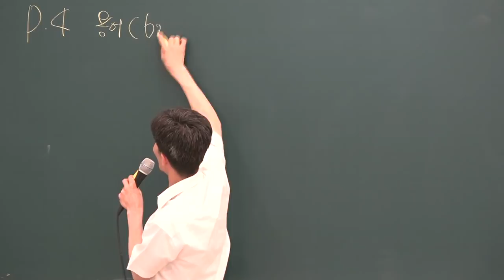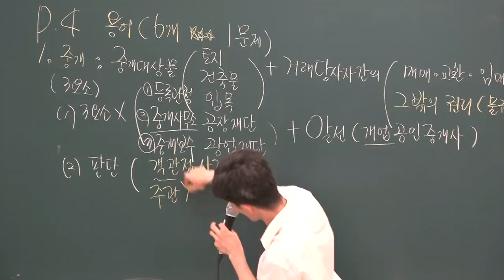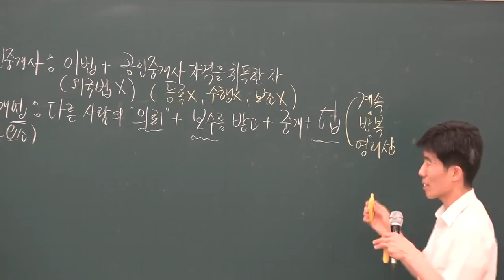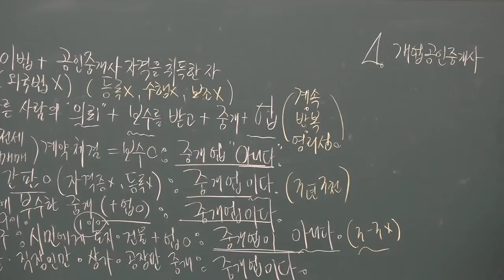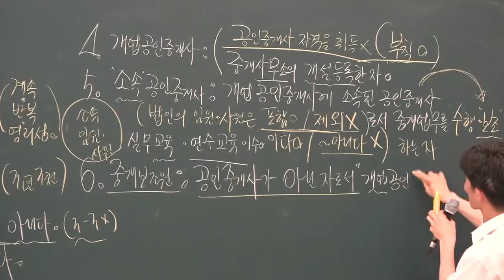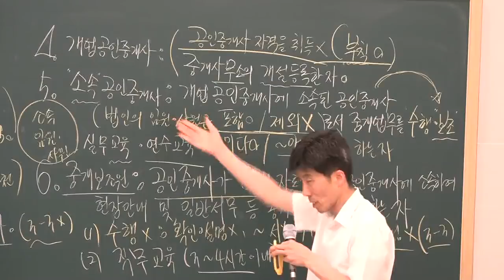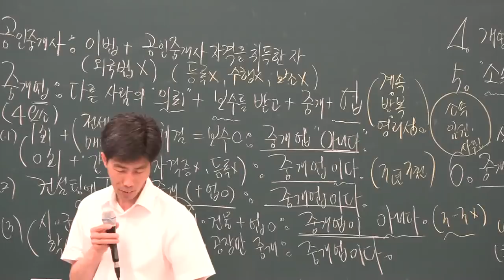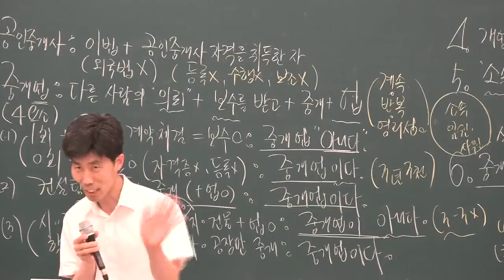[공전무] 2019년 공인중개사법령 및 중개실무 심화이론 5-1